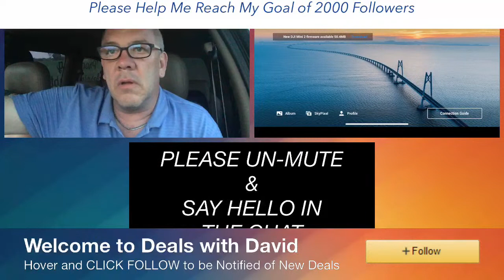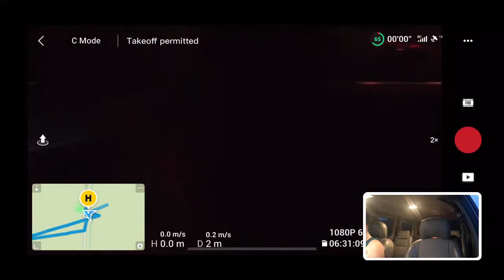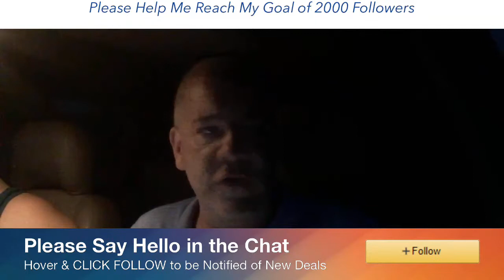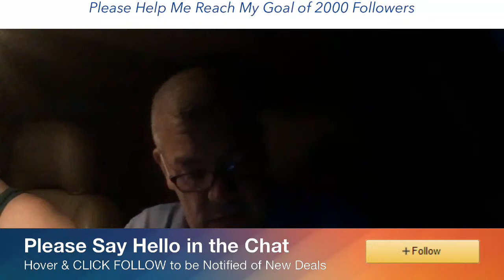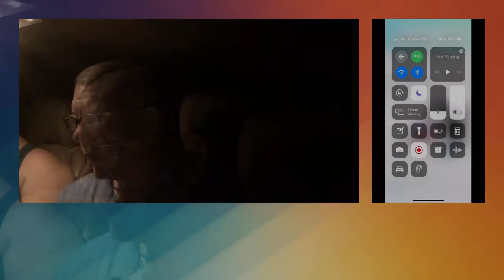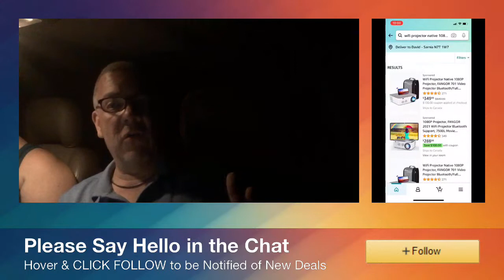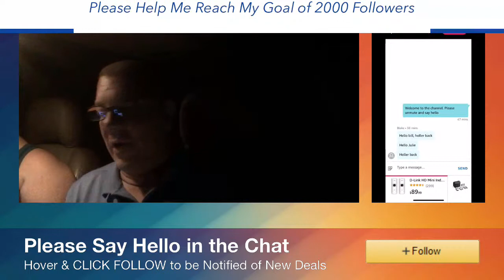DRONE livestream and Amazon product reviews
NEW PRODUCTS!

Wireless Mic’s, Security cameras, WiFi projectors, Webcams and more.

Exclusive LIVE savings!